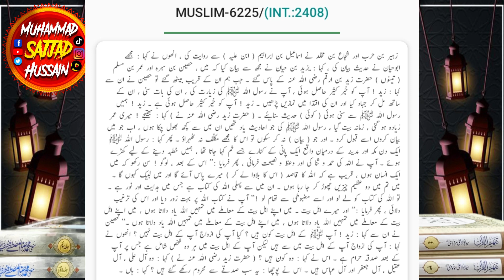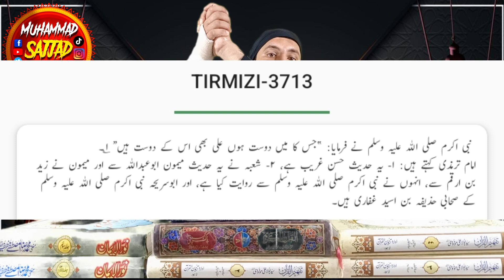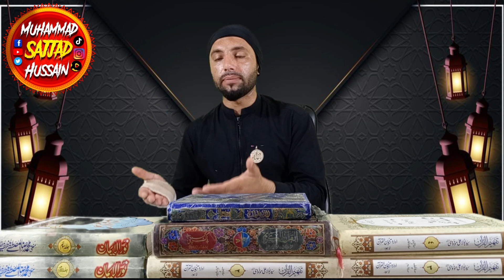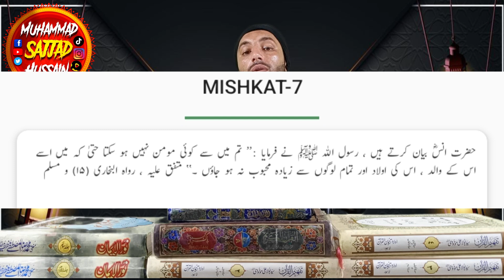ahle bait ki mohabbat I imam hussain ki mohabbat I nabi pak ki mohabbat I waqea Karbal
مکمل لیکچر نمبر مسائل نمبر 6 سننے کے لیے نیچھے لنک پر کلک کریں
bait ki mohabbat I imam hussain ki mohabbat I nabi pak ki mohabbat I waqea Karbal
Solved query

sahaba aur ahle bait ki mohabbat status sahaba ka ahle bait se mohabbat
Mufti Rashid Mahmood Rizvi
Peer Ajmal Raza Qadri
Muhammad Sajjad Hussain
Tariq Jameel
Mufti taqi usmani
Muhammad Sajjad Hussain
Hassan Allahyari
Dr Israr Ahmad
Sahil Adeem
Jawed Ghamidi
Dr Zakir Naik
Jawad Naqvi